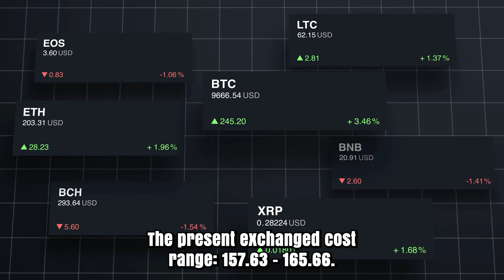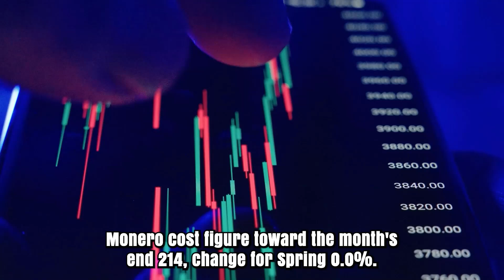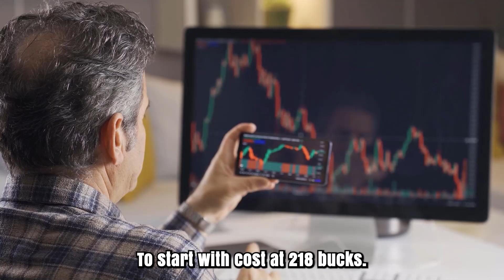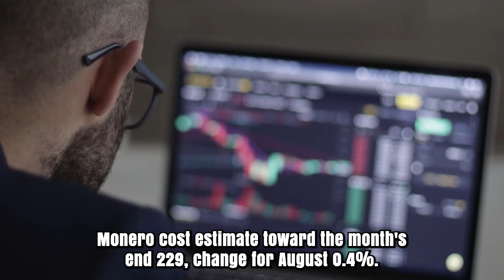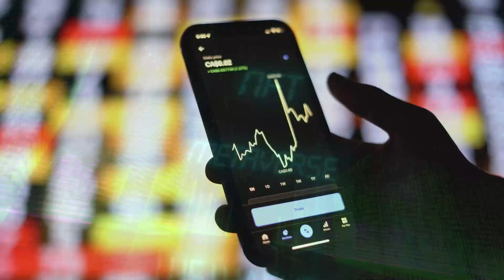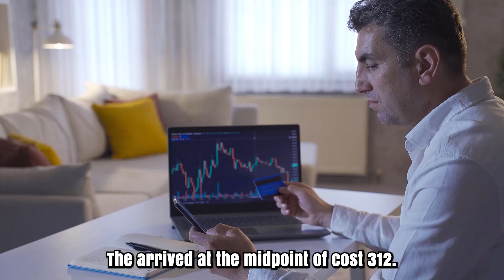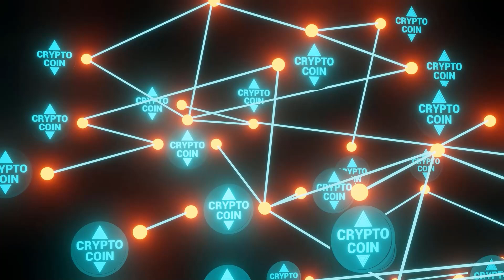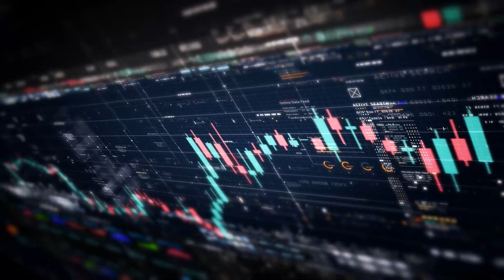XMR A 9000% MASSIVE RISE IS FINALLY HERE - MONERO MOST REALISTIC PRICE PREDICTIONS 2025